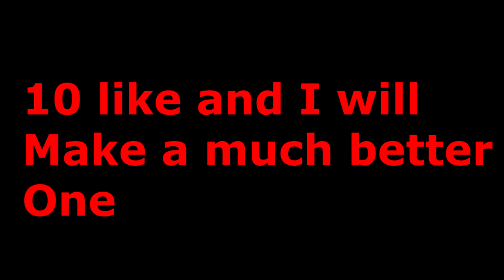CBRO Montage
I did not have time to fix the rest of it. Please send me clips because I am trash at the game and ill try to make a montage out of it I will also leave your name at the bottom so everyone knows its you thanks